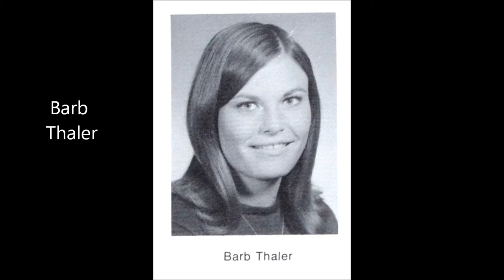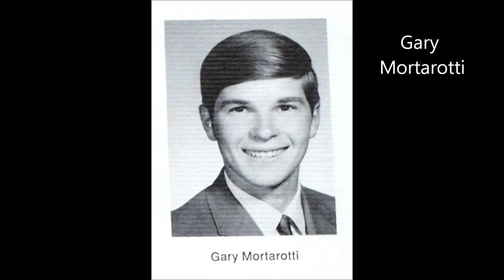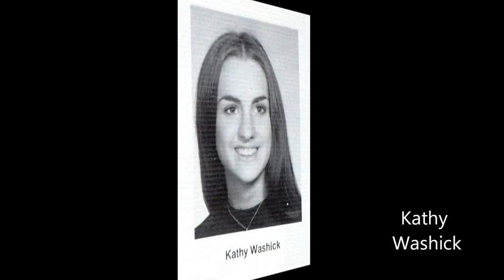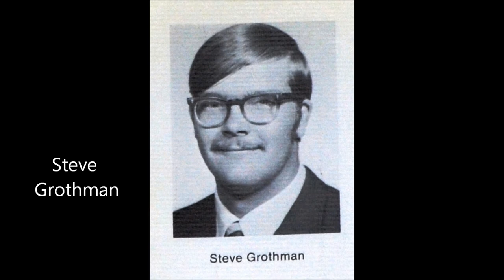In Memory Campolindo class of 1971 V2 2021